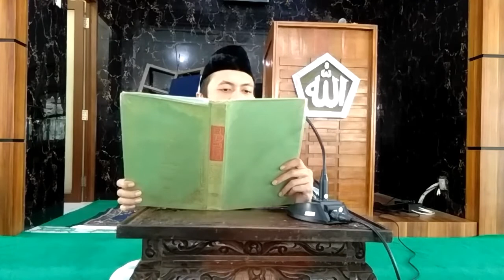Ngerrii Zaman Akhir II Minhajul Abidin II DKM PWNU JABAR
Ngerrinya zaman akhir Kitab Minhajul Abidin pengajian kitab kuning DKM PWNU JABAR